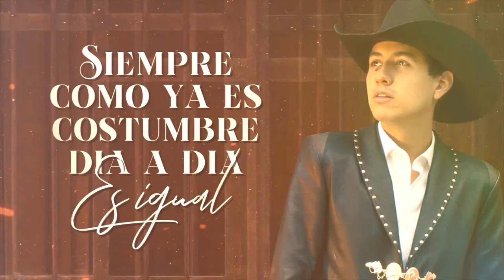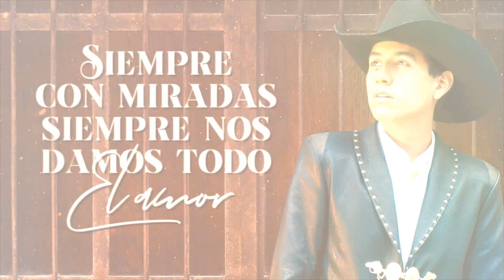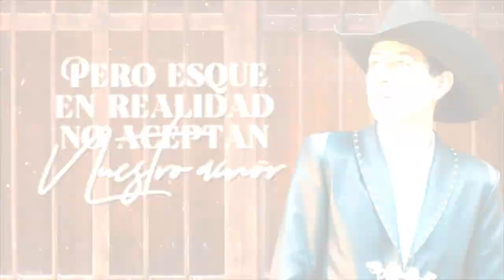(LETRA) ¨SIMPLEMENTE AMIGOS¨ - Misael Espinoza (Lyric Video)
Autor: Ana Gabriel

TikTok ➤ @raulxcoficial